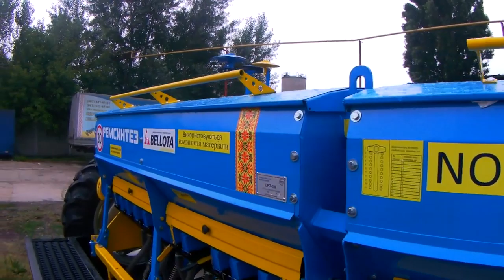Акція від заводу «Ремсинтез». Знижки до 20% на всю техніку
Акція «ТехноЛіто-2019» від «Ремсинтез»! Знижки до 20% на усю с/г техніку до 24 липня 2019 року
Ловіть момент! Таких цін на сівалки та плуги нашого виробництва ви ще ніколи не бачили! У червні на вас чекає максимальне падіння цін на увесь ряд с/г техніки!
А це до 20% знижки на зернові та пропашні сівалки для всіх технологій вирощування, а також широкозахватні плуги ПШК «Гетьман» виробництва заводу «Ремсинтез»!
У сезоні 2019 року завод "Ремсинтез" пропонує:
• сівалки прямого посіву СІЧ-4,2 (3,6) для зернових культур;
• сівалки прямого посіву “Атрія” для просапних культур;
• сівалки зернові СРЗ-3,6 (4 та 5,4);
• сівалки точного висіву СПУ-6 (8);
• плуги широкозахватні “Гетьман” (глибина обробітку до 40 см, ширина захвату 1 робочого органу 60 см, 2 режими роботи – плуг та плоскоріз);
• котки подрібнювачі КПР-6 “Отаман”;
• запчастини до с/г техніки.